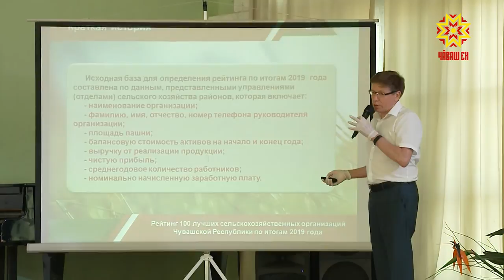В чувашской сельхозакадемии обсуждали развитие АПК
Нехватка молодых специалистов, вывоз сырья в другие регионы страны, отсутствие точек сбыта продукции —  проблемы, которые предприятия агропромышленного комплекса не в состоянии решить в одиночку. Стратегия развития республики отражает эти болевые точки и предлагает совместные пути решения. Документ сейчас обсуждается среди специалистов разных сфер. Одна из встреч состоялась на базе чувашской сельхозакадемии.